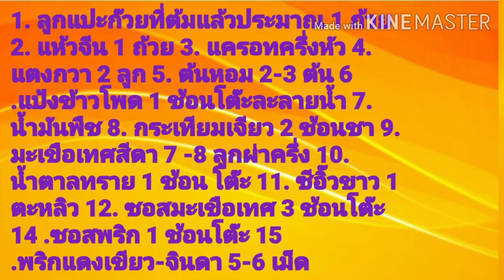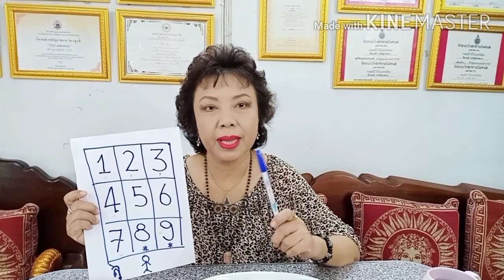ผัก 5 สีผัดซอสเปรี้ยวหวาน .125 / สิ่งของที่ต้องวางในมุม ความรู้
1. แปะก๊วยต้มแล้ว 1 ถ้วย 2. แห้วจีน 1 ถ้วย 3. เเครอทครึ่งหัว 4.แตงกวา 2 ลูก 5. ต้นหอม 2-3 ต้น 6.แป้งข้าวโพด 1 ช้อนโต๊ะ7.น้ำมันพืช 8. กระเทียมเจียว 2 ช้อนชา 9. มะเขือเทศสีดา 7-8 โลกผ่าครึ่ง 10 .น้ำตาลทราย 1 ช้อนโต๊ะ 11. ซีอิ๊วขาว 1 ตะหลิวม 12 .ซอสมะเขือเทศ 3 ช้อนโต๊ะ 13. ซอสพริก 1 ช้อนโต๊ะ 14 .พริกแดงเขียวแดงจินดา 5-6 เม็ด